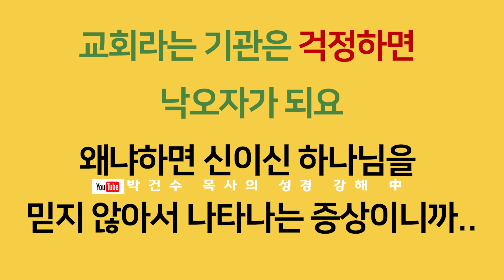[영혼의 양식! 은혜의 축복!] 박건수 목사의 천국 바이러스_좋은 언어습관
[영혼의 양식! 은혜의 축복!] 박건수 목사의 원어쉬운성경 강해_좋은 언어습관